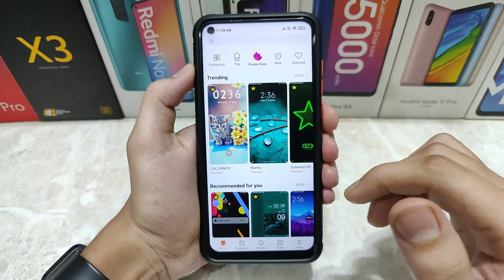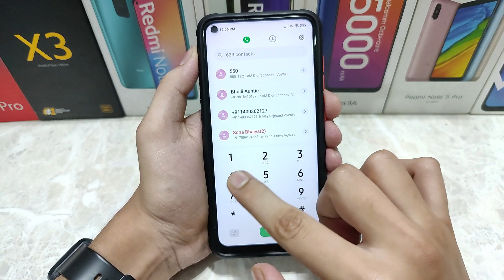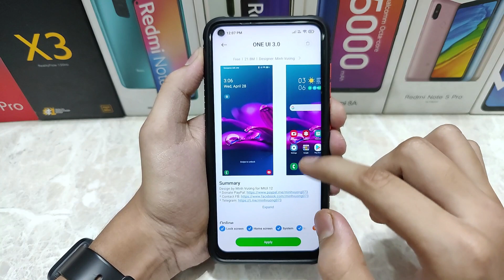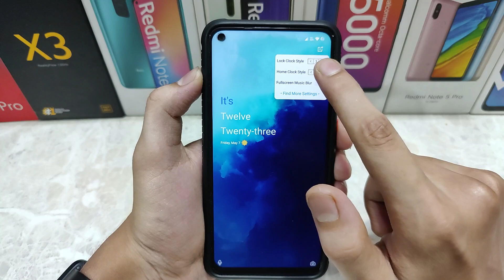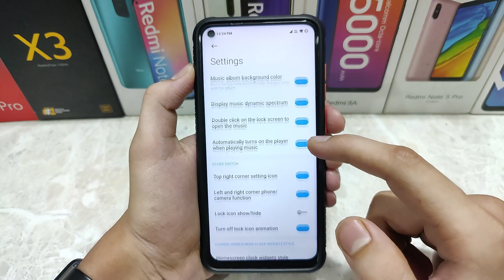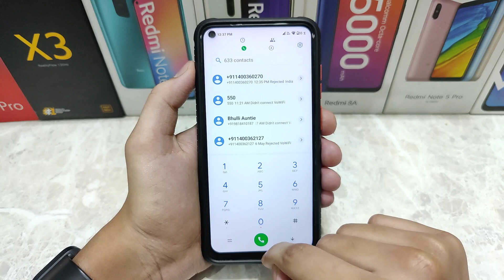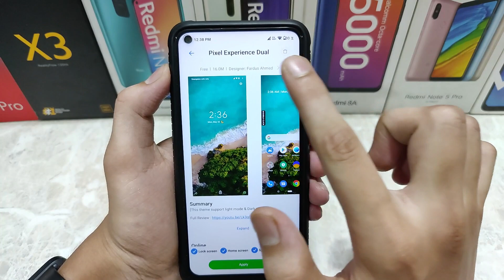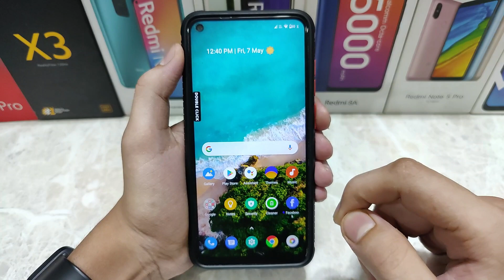MIUI 12 Top 3 Themes | Best Theme MIUI 12 | MIUI 12 To OneUI | MIUI 12 To Oxygen Os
MIUI 12 Top 3 Themes | Best Theme MIUI 12 | MIUI 12 To OneUI | MIUI 12 To Oxygen Os | MIUI To Pixel Experience.

Best MIUI 12 Theme to change MIUI To OneUI 3.0
Best MIUI 12 Theme to change MIUI To Oxygen Os
Best MIUI 12 Theme to change MIUI To Google Pixel Experience